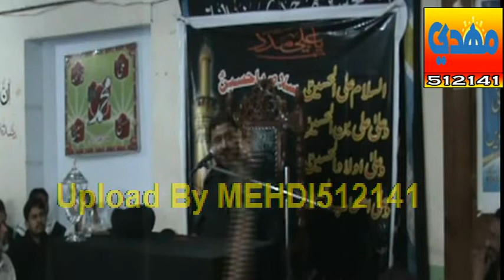Maulana Syed Azhar Abbas Sherazi (06 Muharram 1440 Hijri-Pindi Gheb-AttocK)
Ashra-e-Muharram 1440 Hijri (September 2018) Bamaqam Pindi Gheb Distt. Attock
Topic: Shahadat Shehzada Qasim a.s